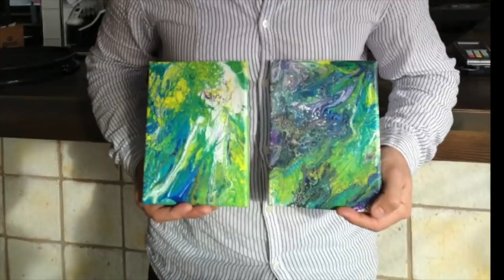Жизнь после Карантина Таррагона Рынок Дайте Мне Кусок Свободы